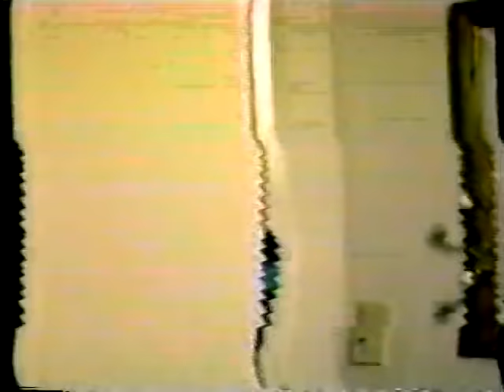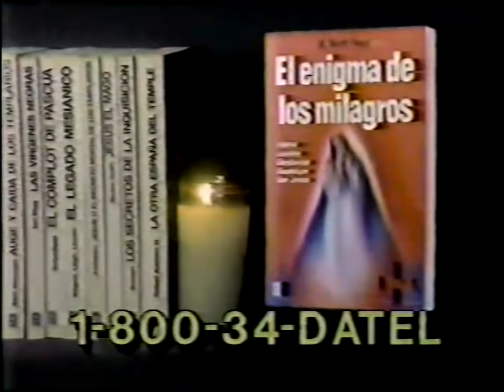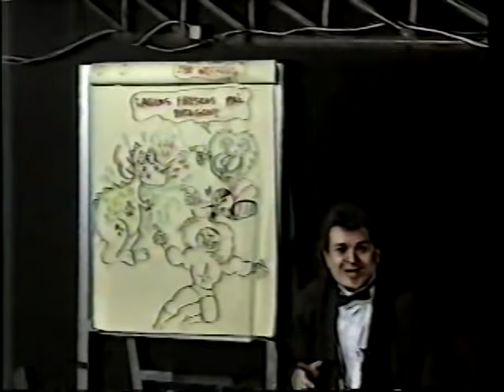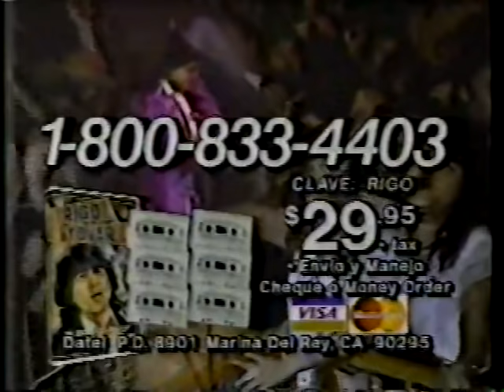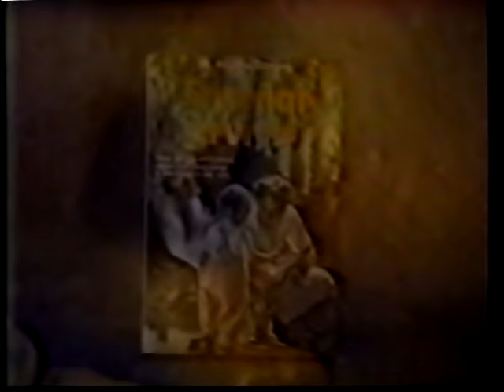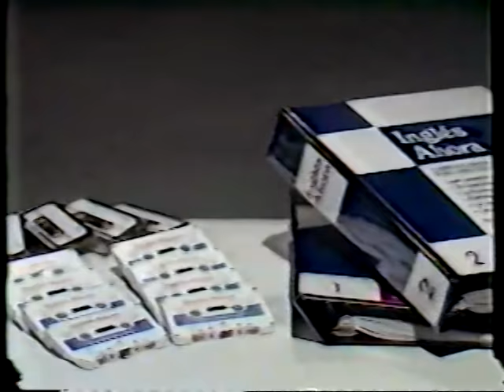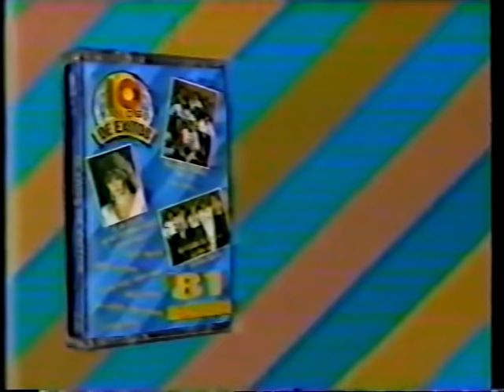CMLL TV (November 24th, 1991)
(Taped at Arena Mexico in Mexico City on November 22nd)
1) Blue Panther/Angel Blanco Jr/Pierroth Jr vs Love Machine/Black Magic/Mascara Sagrada
2) El Hijo del Santo/Misterioso/Ultimo Dragon vs Emilio Charles Jr/Fuerza Guerrera/La Fiera
3) Anibal/El Dandy/Konnan El Barbaro vs Cien Caras/Mascara Ano 2000/Nitron
4) Los Infernales (El Satanico/MS-1/Pirata Morgan) vs Los Brazos (Brazo de Oro/Brazo de Plata/El Brazo) (CMLL World Trios title tournament finals)